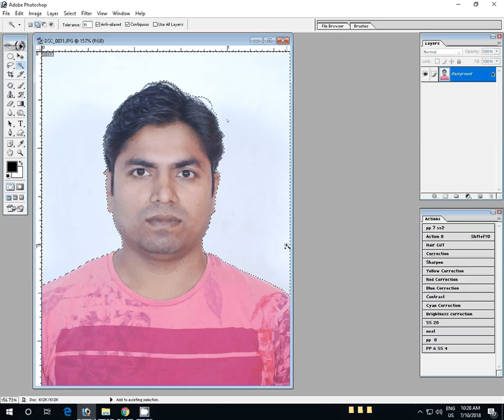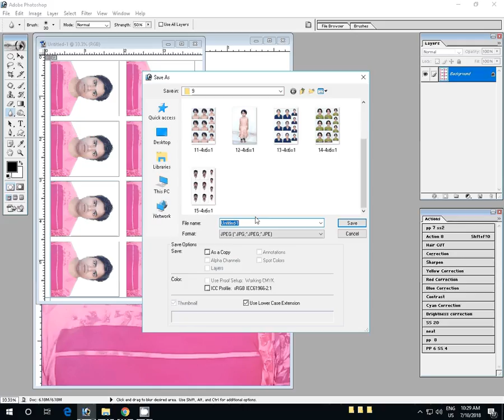Adobe Photoshop Tutorial passport photo create